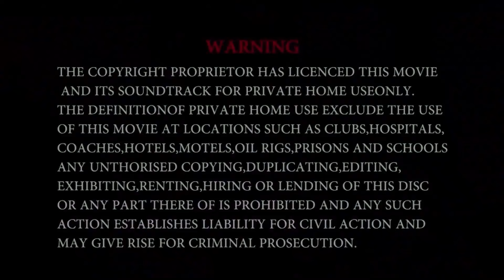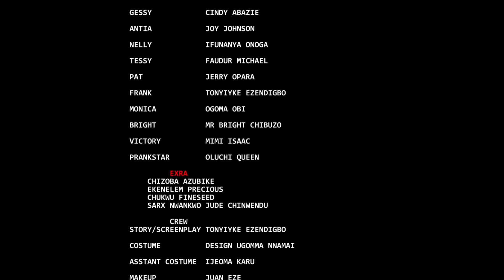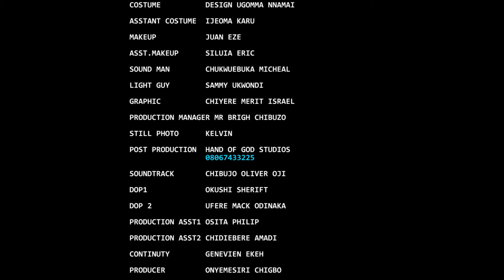SECRET LOVE AFFAIR - SUNSHINE ROSMAN, ALEX CROSS - Full Latest Nigerian Movies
Highest game